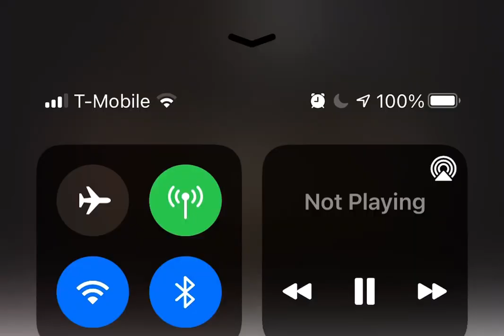Cuba VS Rusia ( Relevo de Rolando Tucker )